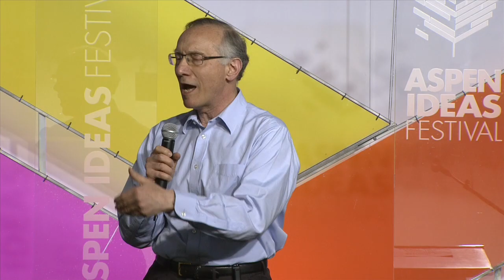Let's Cure Influenza in 10 Years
Featuring:
Walter Isaacson

The Aspen Ideas Festival is the nation's premier, public gathering place for leaders from around the globe and across many disciplines to engage in deep and inquisitive discussion of the ideas and issues that both shape our lives and challenge our times.